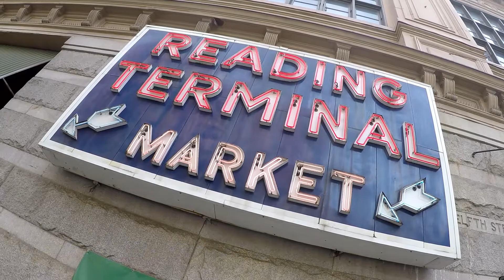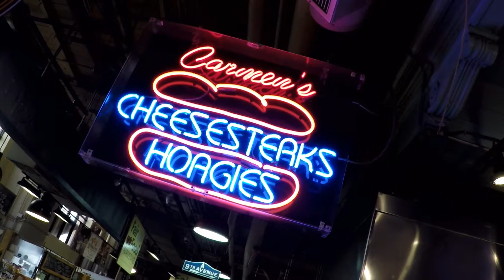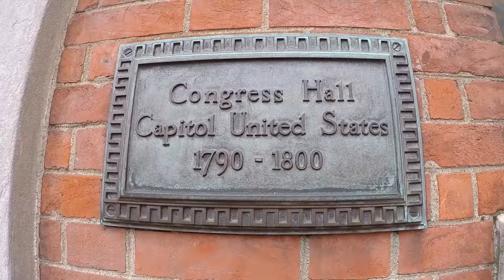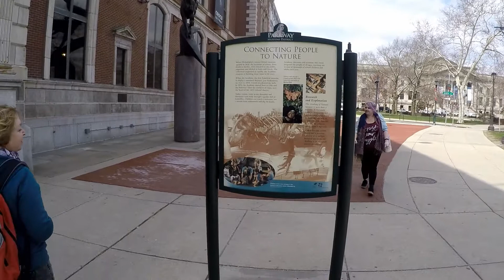Philadelphia March 2018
A few days in Philadelphia - March 2018. Adrian, Janet and Becky.